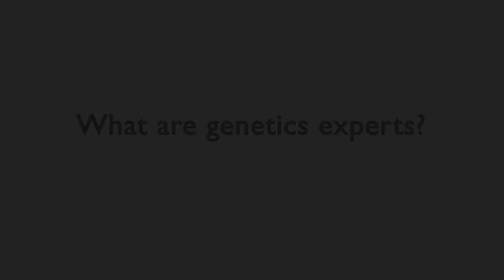What are Genetics Experts?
Genetics have been such a big part of understanding more about breast cancer. Although not every case of breast cancer is linked to the genes we inherit from our parents, some types of cancer can run in your family.

The people that know most about this field are genetics experts. These are people that have pursued a masters degree or further degrees to understand more about genetics specifically.

Informed DNA’s Vice President of Cancer Genetics Services Jana Pruski-Clark explains what genetics experts are and how they can help you.